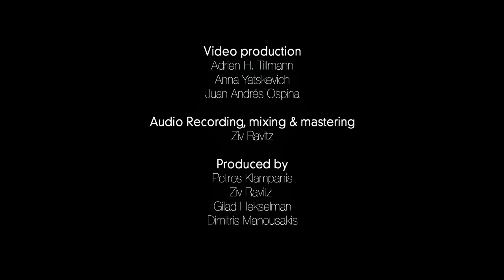Across the universe - Hekselman/Klampanis/Ravitz New-York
(Lennon-McCartney)

Gilad Hekselman | guitar
Petros Klampanis | bass
Ziv Ravitz | drums

Across The Rooftop
A tribute to The Beatles

Video Production:
Adrien H. Tillmann
Anna Yatskevich
Juan Adres Ospina

Recording, mixing & mastering:
Ziv Ravitz

Produced by:
Petros Klampanis
Ziv Ravitz
Gilad Hekselman
Dimitris Manousakis

Thanks to The Beatles for the inspiration.